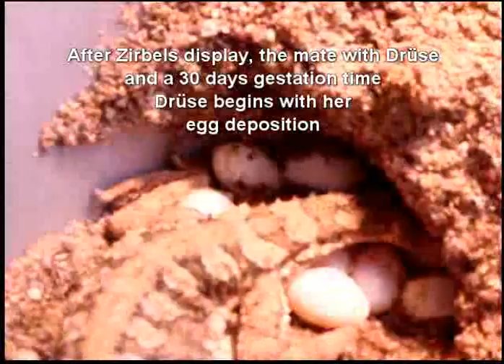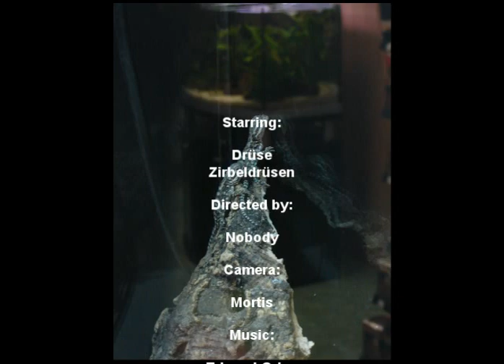Pogona Henrylawsoni - Birth of the Beardies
Drüse bei der Eiablage und das Schlüpfen der Baby-Bartis :)

And in english:

Druese at egg deposition and the eclose of the Baby-Beardies :)